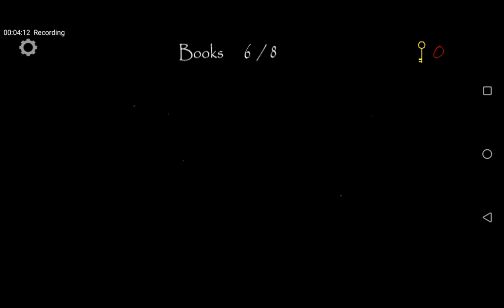Slendrina The Cellar Easy Mode Full Gameplay V 1.7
You Get To Premium Games